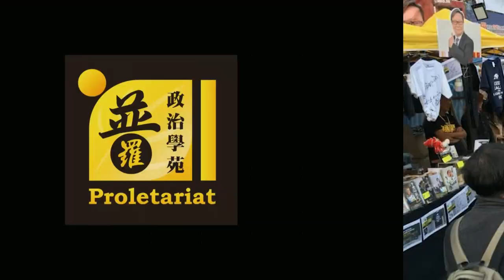何君堯被譴責 元朗事件要徹查 黃毓民 毓民踩場 191212 ep1149 p2 of 5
何君堯被譴責 元朗事件要撒查